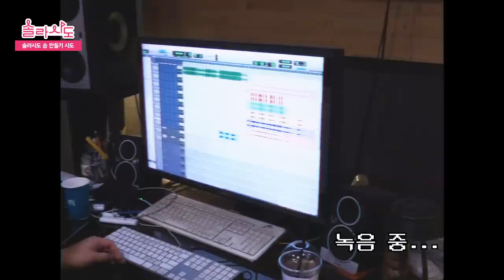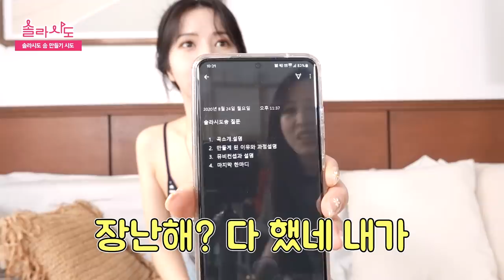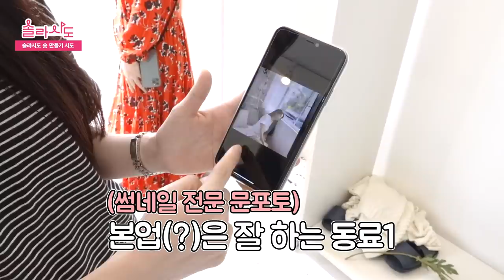솔라시도의 새로운 신곡을 공개합니다.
드디어 솔라시도의 노래가 탄생해요!
솔라시도를 시작한 후로, 인트로를 만들어야겠다는 생각은 했는데 이제서야 완성이 되었네요.  솔라시도가 많은 분들에게 쉽고 재밌고 편하게 다가갔으면 좋겠어서 그런 마음을 담아 만들었어요ㅎㅎ
만들면서 정말 너무나...힘들더라구요 후 창작의 고통이란 헤헿...
그래도 만들고나니까 제가 만들었지만ㅋㅋㅋㅋㅋㅋㅋㅋㅋㅋㅋㅋㅋㅋ좋아요ㅋㅋㅋㅋㅋㅋ
우리 용왕님덜도 좋아해주셨으면 좋겠어요^'^

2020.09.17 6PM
뚠뚠뚠 (Ddun Ddun Ddun)